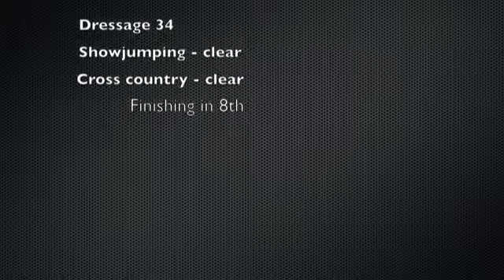Damaskus at Oasby in the BE100 - 20th October 2013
Damaskus, with Angus Pimblott on board at OASBY 2 in the BE100.

34 dressage and double clear to finish 8th